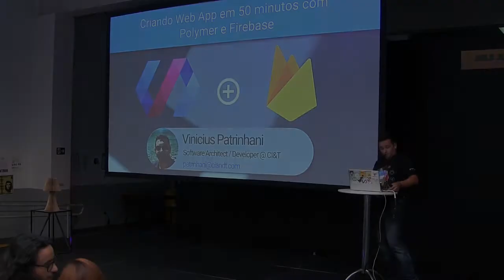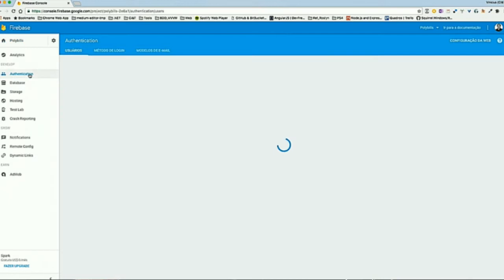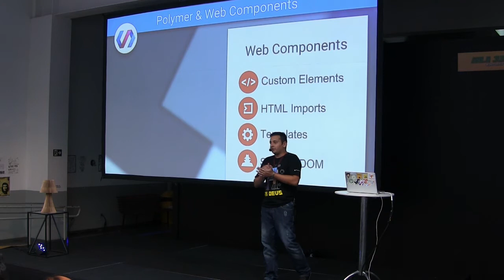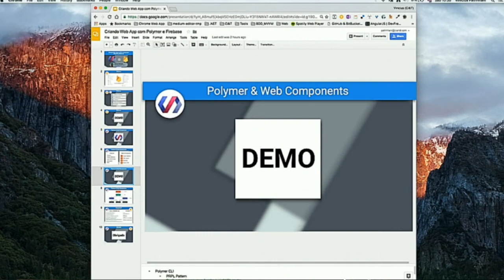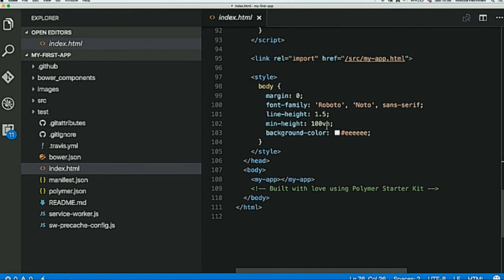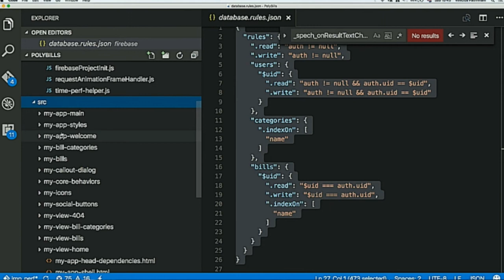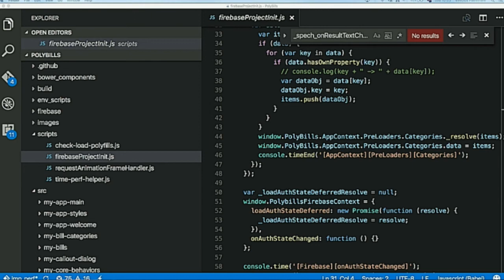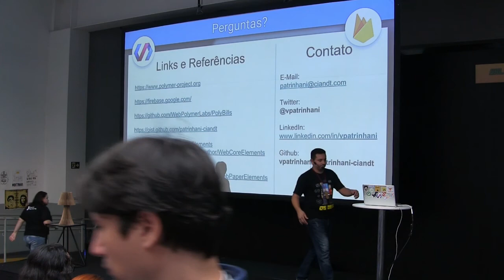Criando Web App em 50 minutos com Polymer e Firebase por Vinicius Patrinhani - Devfest SP 2016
Nessa palestra iremos ver como construir uma App completa com FrontEnd + Backend de maneira rápida e produtiva utilizando Polymer e Firebase.